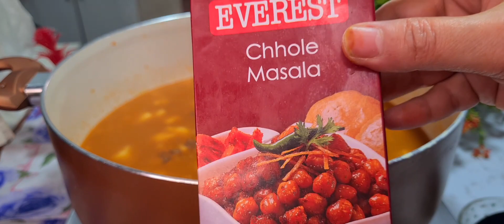Karachi Kathiawari Chaat || Cholay Chat Recipe || Iftaar Special